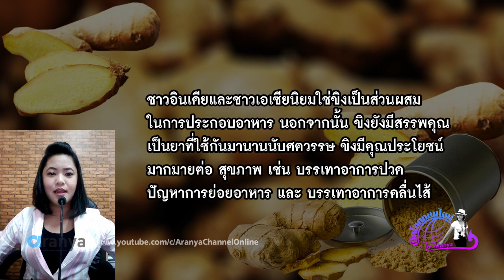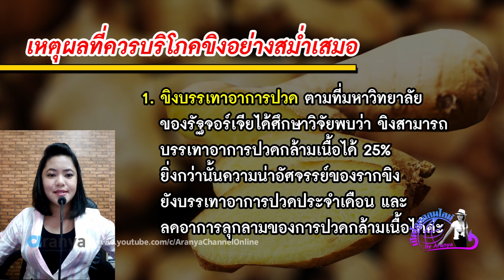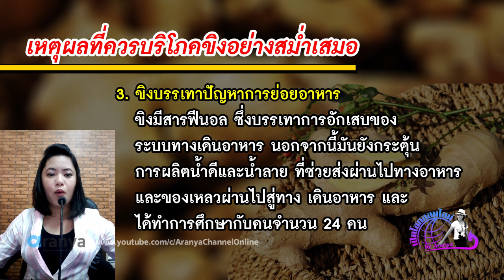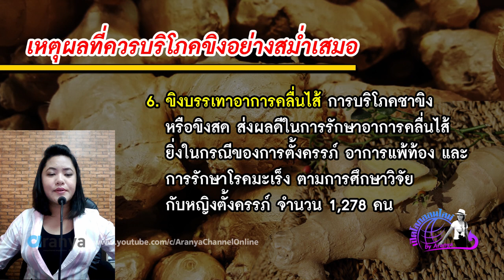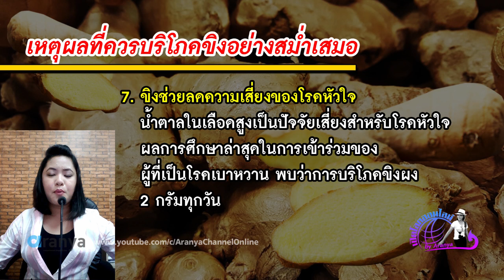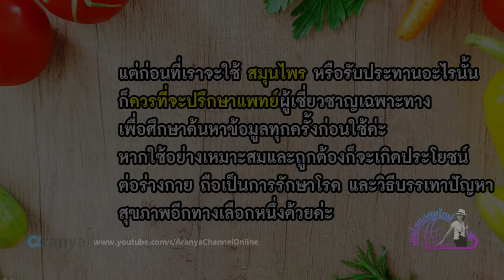ขิง มีประโยชน์มากมาย ที่ควรรู้ | เปิดโลกออนไลน์ Ep.6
ขิง มีประโยชน์มากมาย ที่ควรรู้